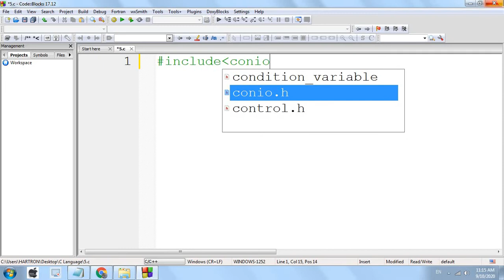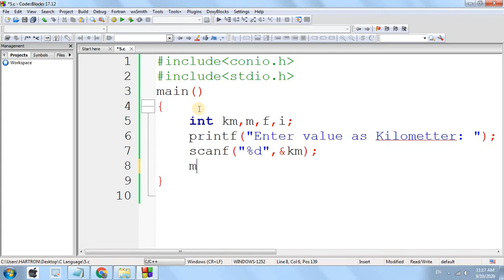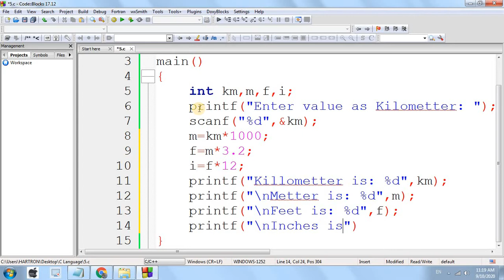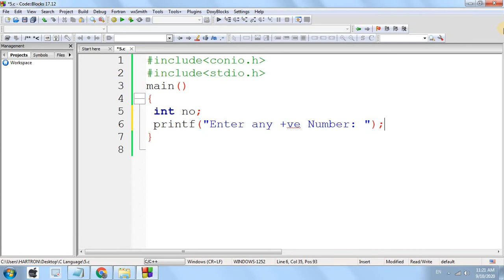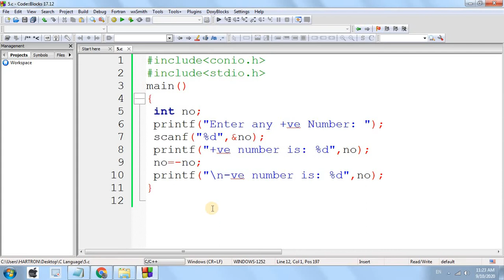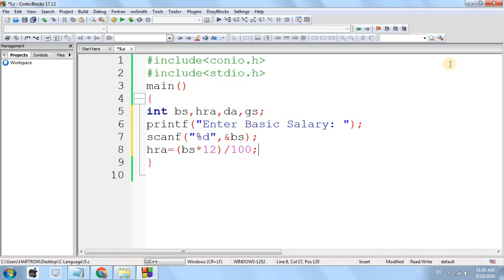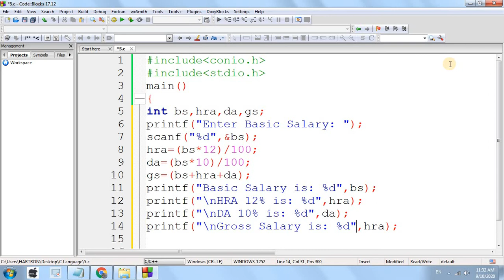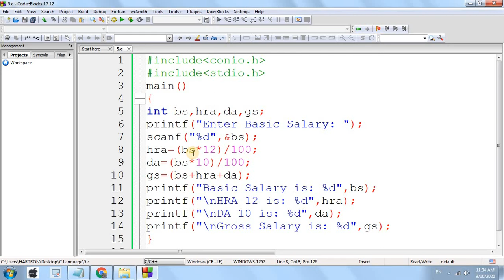C Language | Simple Programs | Part 4 | Hartron Skill Centre, Near Jat College, Hisar